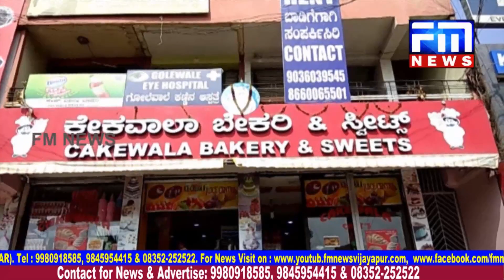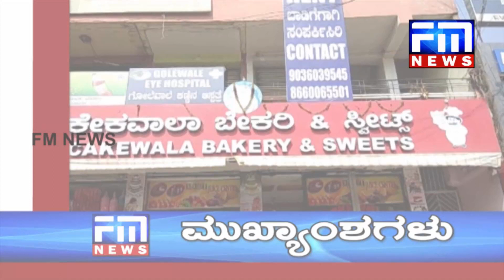ಕೇಕ್ ವಾಲಾ ಬೇಕರಿಯಲ್ಲಿ ಕಳ್ಳ:ಹಣ ದೋಚಿ,ಬಿಲ್ಡಿಂಗ್ ಕೇಡುವಲು ಮಾಡಿದ ಸಂಚುವಿಫಲ:ಗಾಂಧಿ ಚೌಕ್ ಠಾಣೆಯಲ್ಲಿ ಪ್ರಕರಣಧಾಖಲು.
2) ಇಂದಿನ ಮಕ್ಕಳೆ ಮುಂದಿನ ನಾಯಕರು : ಚಾಚಾ ನೆಹರು ಅವರ ಜನ್ಮ ದಿನಾಚರಣೆಯೇ ಮಕ್ಕಳ ದಿನಾಚರಣೆ : ಮಕ್ಕಳೆಂದರೆ ಹೋದೋಟದಲ್ಲಿರುವ ಸುಂದರ ಮೊಗ್ಗುಗಳು.
3) ಉಲ್ಲಾಸದಿಂದ ಕುಣಿದಾಡಿದ ಮಕ್ಕಳು : ಪಾಠದ ಜೊತೆಗೆ ಆಟ ಆಡಿಸಿದ ಶೀಕ್ಷಕರು : ಇದು ನೀಲಕಂಠೇಶ್ವರ ವಿದ್ಯಾಮಂದಿರ ಶಾಲೆಯ ಮಕ್ಕಳ ಪಿಕನಿಕ್ ಸ್ಟೋರಿ.
4) ಟಿಪ್ಪು ಜಯಂತಿ ಅಂಗವಾಗಿ ಬೆಡ್ ಶೀಟ್ ವಿತರಣೆ : ಫೀಸ್ ಆಫ್ ಹುಮ್ಯಾನಿಟ್ ಗ್ರೂಪ್ ವತಿಯಿಂದ ಹಂಚಿಕೆ : ಶಾಹಪೇಟಿಯಲ್ಲಿ ನಡೆದ ಕಾರ್ಯಕ್ರಮ.